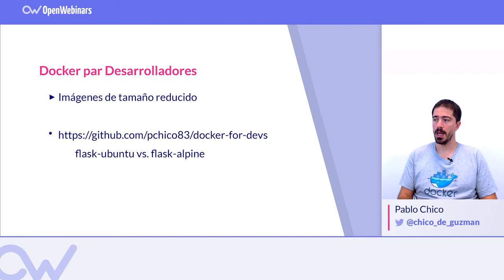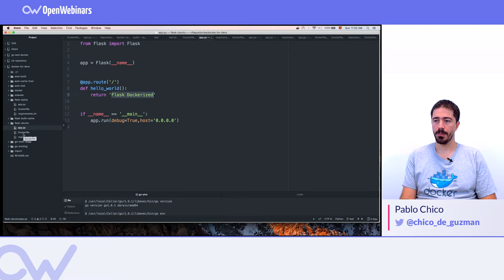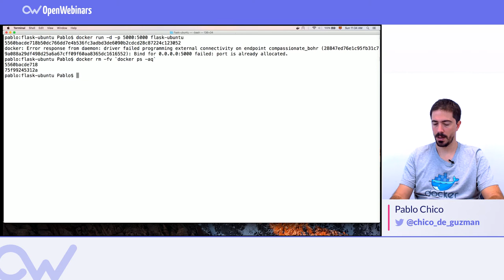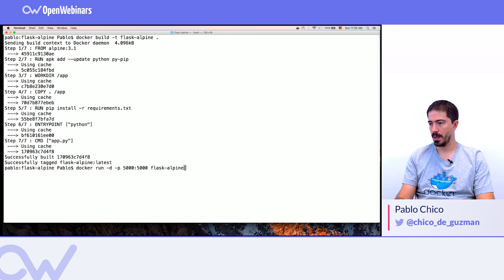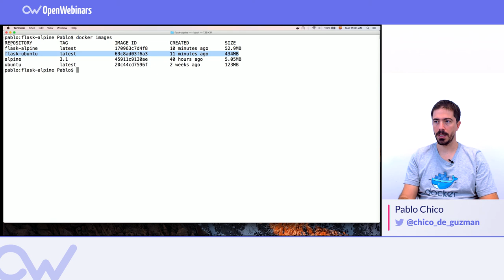GENERAR IMÁGENES DE TAMAÑO REDUCIDO EN DOCKER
Vemos como creamos la imagen de menor tamaño posible en Docker dejando fuera herramientas y paquetes que nos nos ayudan en producción.